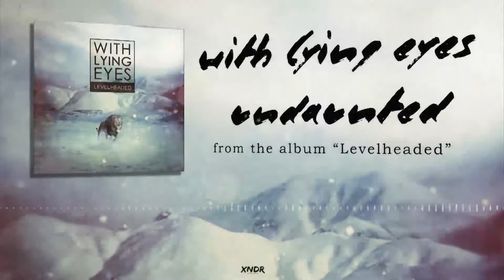With Lying Eyes - Undaunted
Undaunted from the album "Levelheaded"

They always told me be afraid of the dark
Always shouting I was cursed with a mark
It looked at me and said
“is it alive or dead?”
With grey cloaked eyes
Is it dead or is it alive

I should’ve never fell asleep
My restless soul can’t even weep
It creeps around the corner it sleeps under your bed
There’s no escaping things that live inside your head